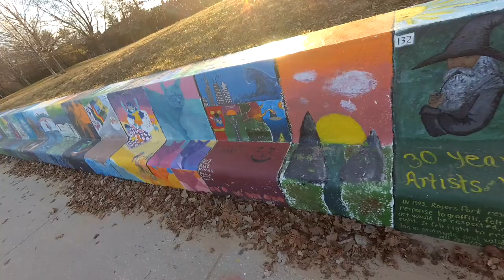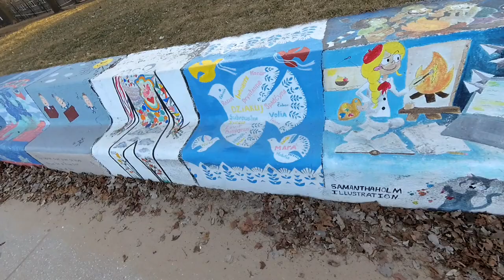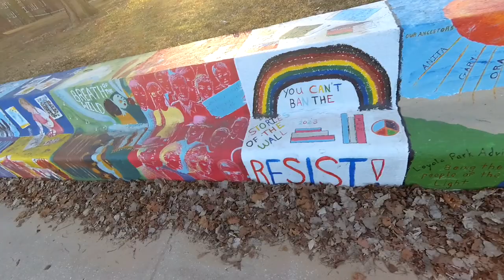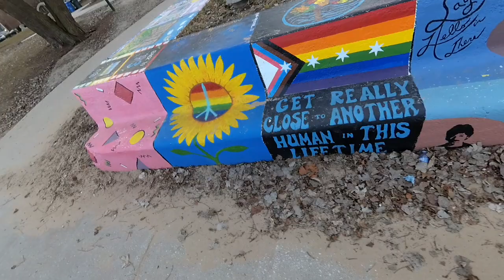Rogers Park Artists of the Wall 2023 2_13_2024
Rogers Park in Chicago Illinois USA Last years Artists On the Wall